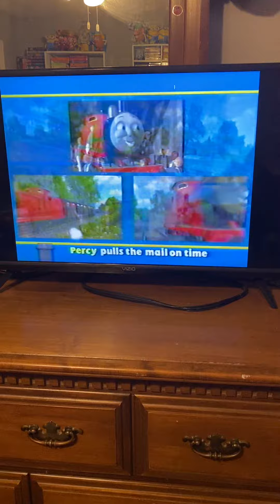Engine Roll Call Thomas and Friends (Music Video)